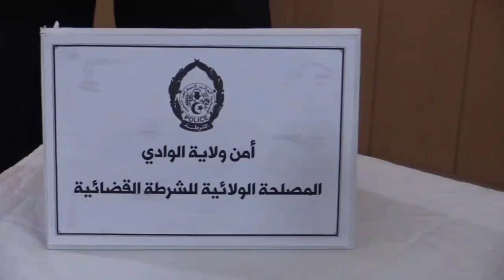🔴 الوادي | شرطة الوادي تُطيح بجماعة إجــ رامية خطيرة وتحجز كمية معتبرة من المخدرات.